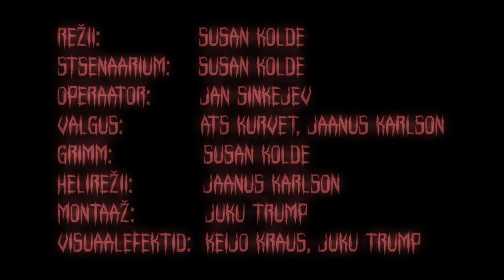Rännak (2019)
Improfilmi Malev V (2019) - Mooste
Režii: Susan Kolde
Stsenaarium: Susan Kolde
Operaator: Jan Sinkejev
Valgus: Ats Kurvet, Jaanus Karlson
Grimm: Susan Kolde
Helirežii: Jaanus Karlson
Montaaž: Juku Trump
Visuaalefektid: Keijo Kraus, Juku Trump

Näitlejad:
Naine: Susan Kolde
Meeskummitus: Hendrik Koger
Naiskummitus: Säde Liis Nelke

Käed:
Säde Liis Nelke
Hendrik Koger
Juku Trump
Rauno Meronen
Ats Kurvet
Alar Valksaar

Täname Mooste mõisakooli ja kõiki Improfilmi Maleva toetajaid ja malevlasi.